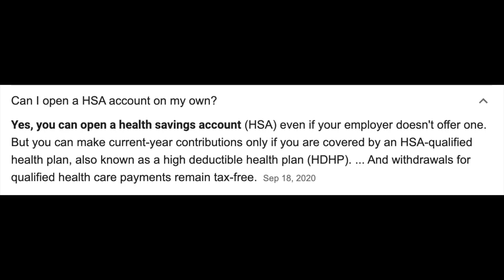Cyber Security vs Software Engineer Perks | Cyber security vs Software developer Work Perks 2021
Timestamps:
Intro (0:00)
Fun/free work perks (0:40)
Being able to work virtually (2:58)
Salary/Pay incentives (4:53)
401k/HSA/insurance (7:10)
PTO/time off/holidays (10:04)
Good work culture? (14:45)